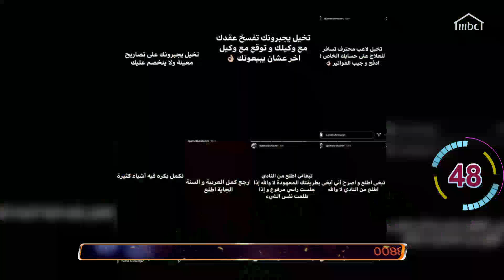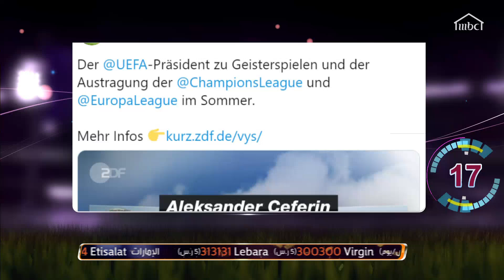أهم وأخر الأخبار الرياضية في 90 ثانية